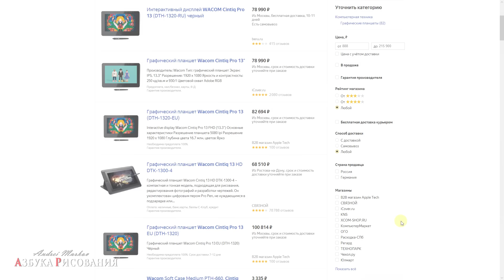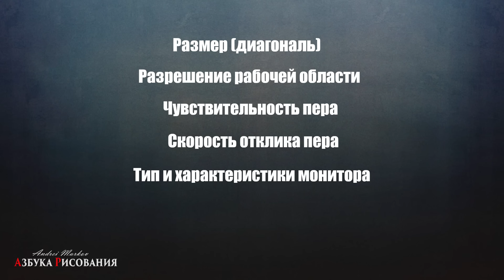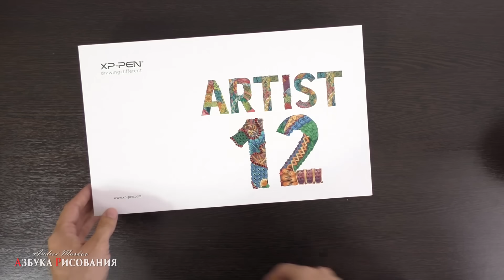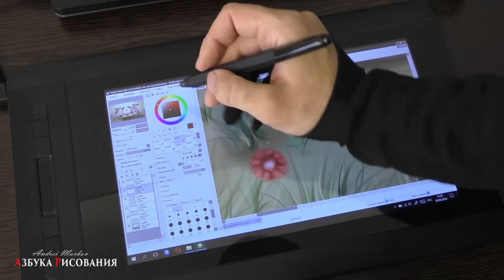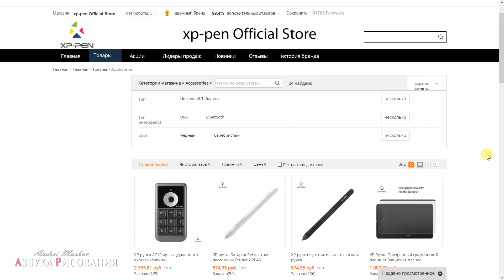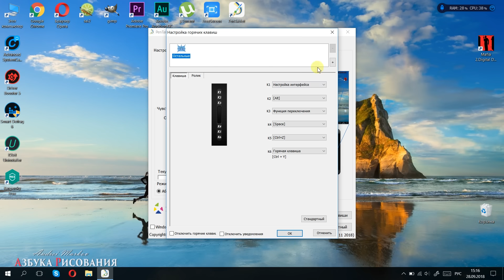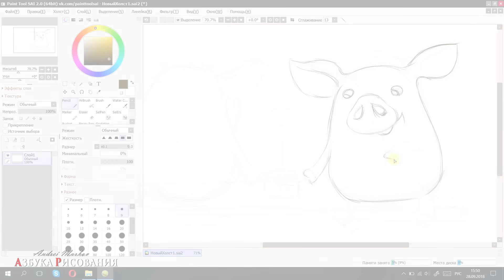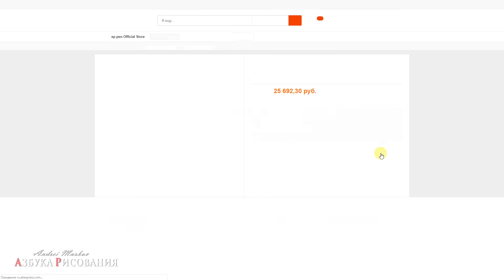Графический планшет с экраном за недорого. Такое возможно? Обзор XP-Pen Artist 12.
Недорогой графический планшет с экраном. Aliexpress для начинающих. Всем привет. Наверное, многие диджитал художники мечтают о графическом мониторе. Потому что это практичней и удобнее, чем обычный графический планшет. Но, к сожалению, такие игрушки пока что стоят очень дорого. Особенно у фирменных брендов, типа Wacom. Но если хорошо поискать, то можно найти варианты, которые по цене очень близки к обычным планшетам. Естественно это будет Китай и алиэкспресс. Поэтому многие начинают думать, сомневаться. Если и вы относитесь к этой группе людей, то это видео для вас. Чуть больше недели назад ко мне пришел перьевой монитор (графический монитор) Xp-pen artist 12. На данный момент это один из самых дешевых графических планшетов с экраном. На момент съемки такой планшет стоил в районе 16000 рублей. Примерно такие же деньги просят за обычные фирменные графические планшеты в супермаркетах бытовой техники. Поэтому я и сам не ожидал от этого монитора чего-то особенного. Но, забегая вперед, скажу, что был приятно удивлен. И характеристиками планшета, и исполнением. В общем, в этом видео я постараюсь рассказать вам о том, что из себя представляет XP-Pen Artist 12. Как он ощущается в работе. Какие объективные недостатки имеет. И стоит ли вообще заморачиваться по поводу покупки графического планшета с экраном. Информацию буду публиковать у себя в соц. сетях (ссылки ниже).